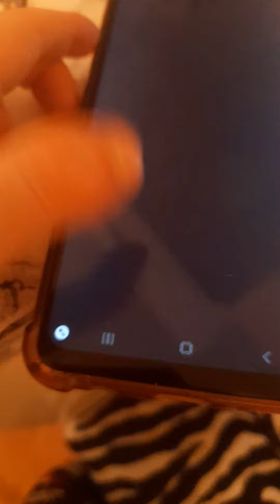New Piggy build mode update out now showcase